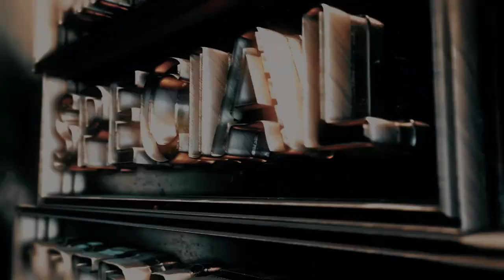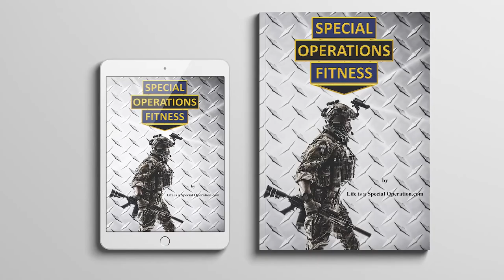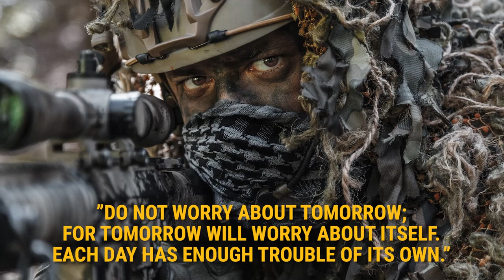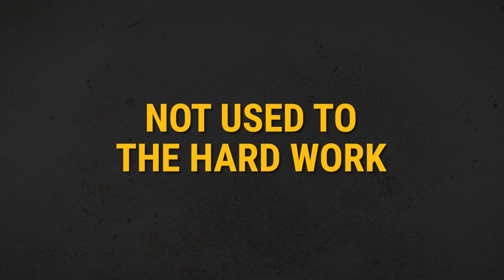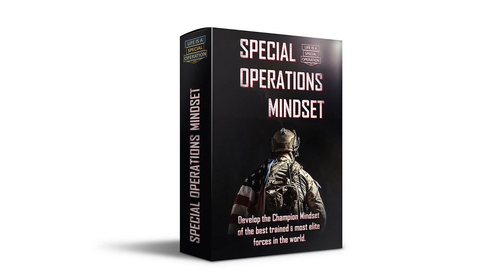WOULD YOU QUIT Special Operations or Military Training? Top 6 Reasons Others Do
Let’s examine the top 6 reasons that candidates quit Special Operations training and then discuss ways that you can mitigate these “reasons for quitting” in order to be more successful.